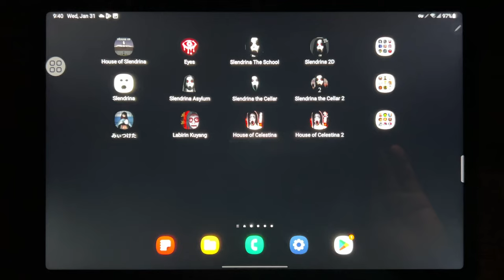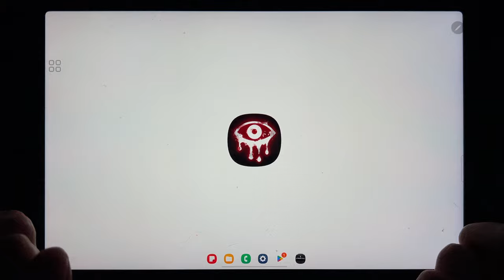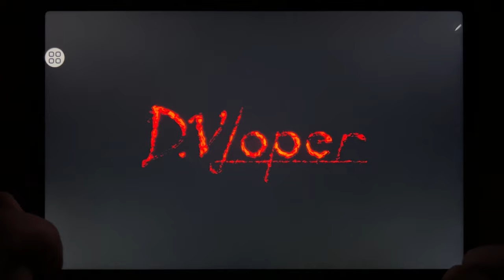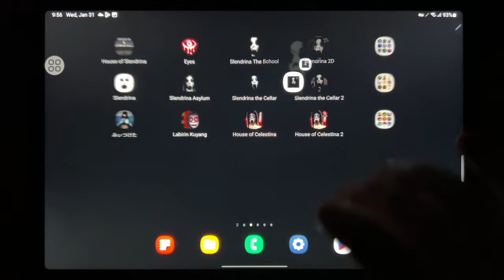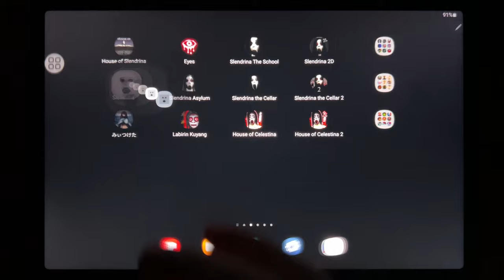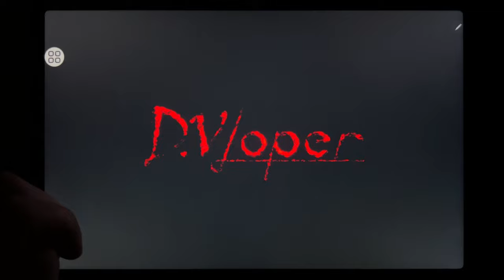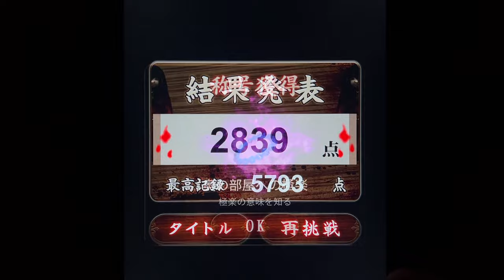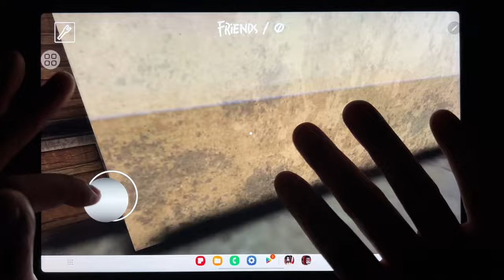House of Slendrina, Eyes, Slendrina The School, Slendrina 2D, Slendrina, Slendrina Asylum...